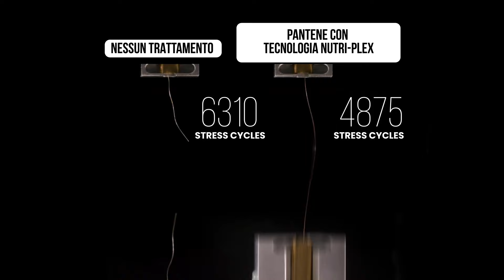Pantene Tecnologia Nutri-Plex - Stress Test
Mettiamo alla prova la tecnologia Nutri-Plex di Pantene